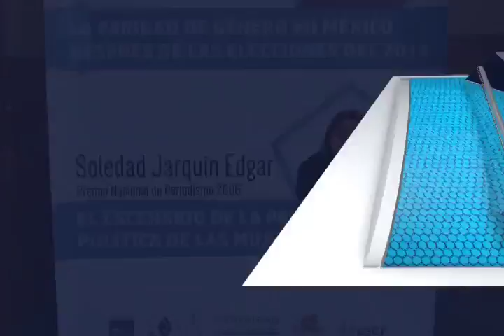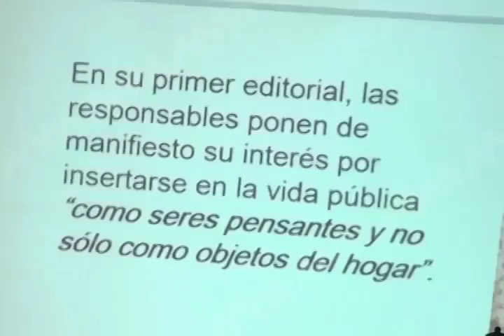Solo el 32% de las 153 presidencias municipales en Oaxaca serán ocupadas por mujeres este año.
Desde hace 16 años no hay una mujer senadora en Oaxaca y en la historia de la política Oaxaqueña sólo han existido 3 mujeres que han alcanzado el dicho cargo.